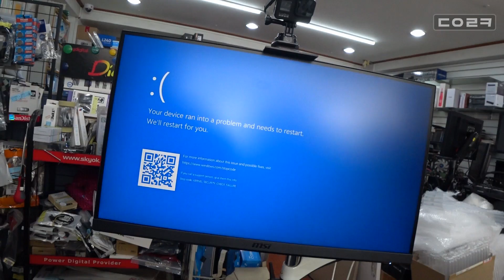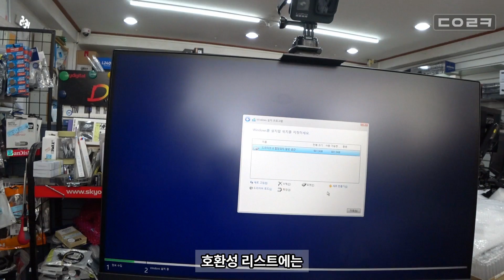7800X3D 컴퓨터인데 각 부품 센터들 갔다 오고 램 교체 받고 켰더니 넘어가긴 하는데 | 윈도우 설치가 안돼요 | 990원! 멤버십 가입 환영합니다 별 달아 드립니다^^;;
감사합니다 ❤😊🎉